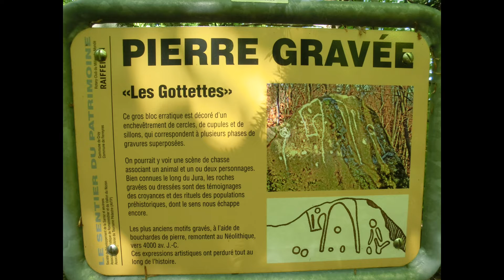2014-05-04 Croy (CH) Cascade du Dard Pierre des Gottettes Romainmôtier Randonnée